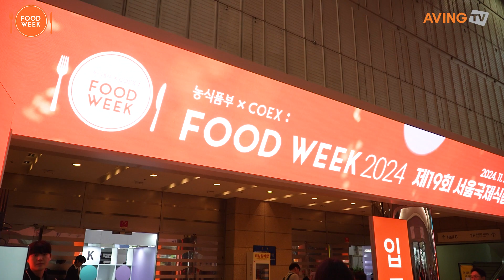세기시스템, ‘커트러리 광택기’ 시연... “친환경 연마재·UV램프 통해 건조·광택·살균 동시에!”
㈜세기시스템은 11월 20일(수)부터 23일(토)까지 4일간 코엑스에서 열린 ‘2024 농식품부 X 코엑스 푸드위크(제19회 서울국제식품산업전)’에 참가했다.

세기시스템은 다년간의 생산 및 설치 노하우를 바탕으로 삶의 질과 쾌적한 공간을 위해 에어커튼, 커트러리광택기, 커트러리워셔, 글라스폴리셔, 글라스워셔, 크린후드시스템 등을 직접 생산 및 설비하고 있다. 최근에는 주방위생설비와 근로자의 주방환경 개선을 위해 다양한 솔루션을 제공하고 있다.

이번 전시회에 출품한 ‘커트러리 광택기’는 호텔 및 단체급식 시설에서 나오는 커트러리를 빠르고 부드럽게 살균·건조시키며, 작업시간을 줄여 고도의 효과를 얻을 수 있다. 이로써 노동력을 단축시키며, 소음방지 코팅 작업을 특징으로 한다.

아울러 수분으로 녹이 생기는 것을 방지하며 커트러리를 세척 후 물기가 있는 상태에서도 건조, 살균, 광택 작업이 가능하다. UV 램프의 내부 설치로 살균효과가 있고 친환경 연마재와 UV 램프를 통해 건조, 광택, 살균 기능을 동시에 해결한다는 점이 특장점으로 꼽힌다. 친환경 식물성 연마재를 이용해 광택 효과를 주고 스크래치 발생률을 감소시키는 장점도 있다.

한편, ‘영감:푸드 라이프(Inspire:Food Life)’를 주제로 개최된 2024 농식품부 X 코엑스 푸드위크(제19회 서울국제식품산업전, Coex Food Week 2024)는 지속 가능한 식문화와 혁신적인 푸드테크를 선보이며 미래 식문화의 방향성을 제시했다. 같은 기간 ‘2024 베이커리페어’와 ‘2024 월드 푸드테크 엑스포’가 함께 열려 식품 산업 분야의 다양한 정보를 종합적으로 만나볼 수 있는 기회를 제공했다.